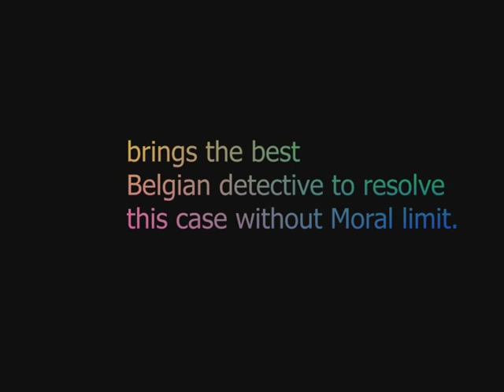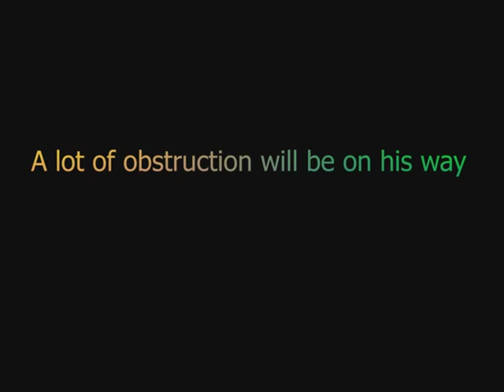New Trailer of Jack Charlier Young Private Detective(VOST)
It's the last trailer of the movie Jack Charlier Young Private Detective with two original music from the movie:
-Intro by Arthur Duchesne
-Jack Charlier theme by Louis Schmitz